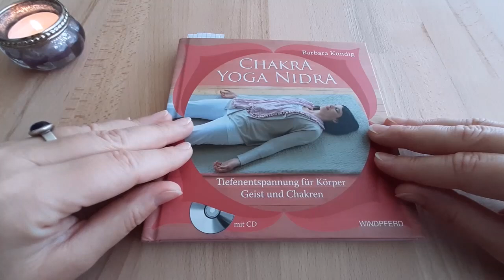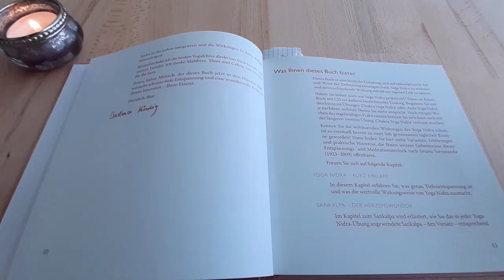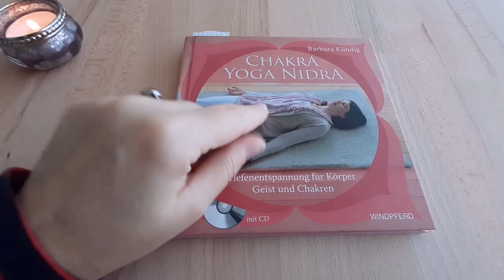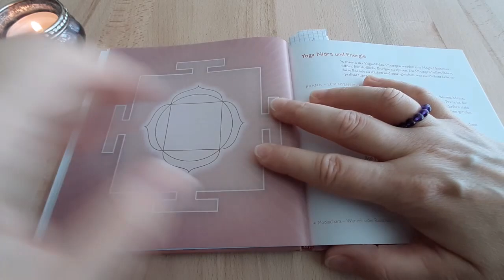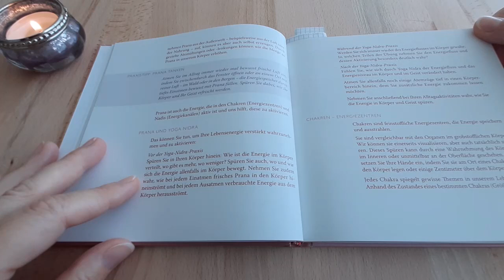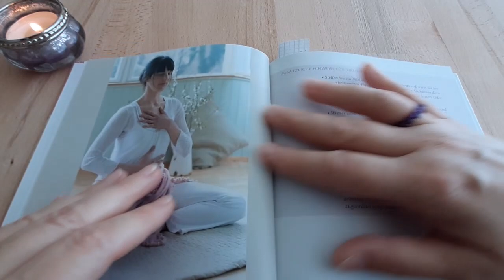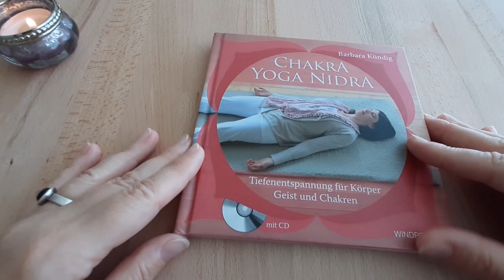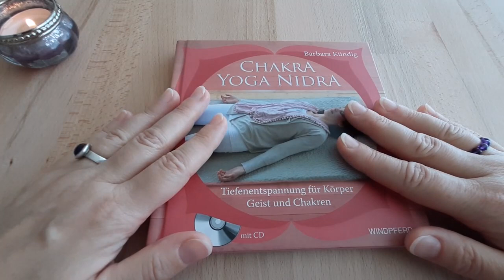Tiefenentspannung | Chakra Yoga Nidra | Praxisbuch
Chakra Yoga Nidra
Tiefenentspannung für Körper Geist und Seele von Barbara Kündig
(Praxisbuch mit CD)
Windpferd Verlagsgesellschaft mbH
Link zum Buch:

Sei, was du scheinen willst.
(Zitat von Sokrates)

Bedenke stets, dass alles vergänglich ist,
dann wirst du im Glück nicht zu fröhlich
und im Leid nicht zu traurig sein.
(Zitat von Sokrates)

Heimische Krafttiere
55 Orakelkarten mit Begleitbuch von Sandra Cammann
Berührende Botschaften für jeden Tag
Windpferd Verlagsgesellschaft mbH

Chakra - Energie Karten
154 Orakelkarten mit Begleitbuch von Walter Lübeck
Orakelkarten mit Heilungssiegeln der Großen Göttin und Ihrer Engel
Windpferd Verlagsgesellschaft mbH

Was Du Jetzt unbedingt erfahren sollst | Jemand ist für Dich vorgesehen und kommt in Dein Leben